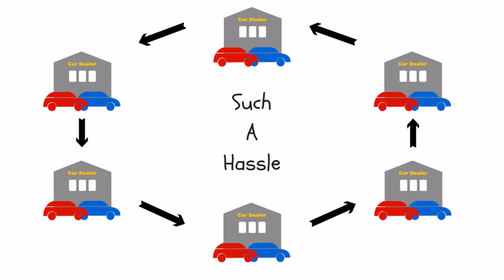New and Used Cars | Denver Colorado | Car Dealerships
Find cars for sale in Denver.  Browse the used cars in Denver for sale near you from car dealerships in Denver vicinity.

Browse Cars Available in car dealerships in:
Littleton Colorado
Denver Colorado
Englewood Colorado
Morrison Colorado
Indian Hills Colorado
Louviers Colorado
Golden Colorado
Wheat Ridge Colorado
Kittredge Colorado
Arvada Colorado
Aurora Colorado
Idledale Colorado
Evergreen Colorado
Conifer Colorado
Granite Colorado
Westminster Colorado
Parker Colorado
Commerce City Colorado
Dupont Colorado
Broomfield Colorado
Sedalia Colorado
Pine Colorado
Buffalo Creek Colorado
Castle Rock Colorado
Eastlake Colorado
Henderson Colorado
Bailey Colorado
Louisville Colorado
Eldorado Springs Colorado
Franktown Colorado
Watkins Colorado
Lafayette Colorado
Black Hawk Colorado
Boulder Colorado
Idaho Springs Colorado
Central City Colorado
Brighton Colorado
Larkspur Colorado
Pinecliffe Colorado
Elizabeth Colorado
Dumont Colorado
Shawnee Colorado
Rollinsville Colorado
Nederland Colorado